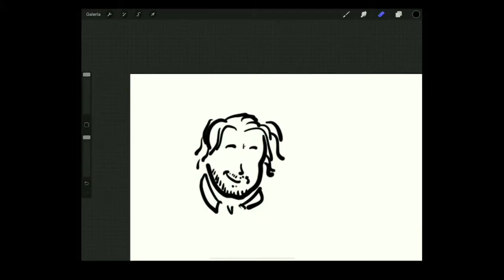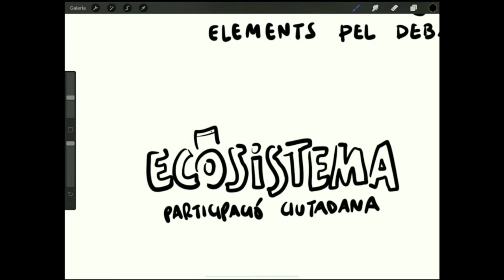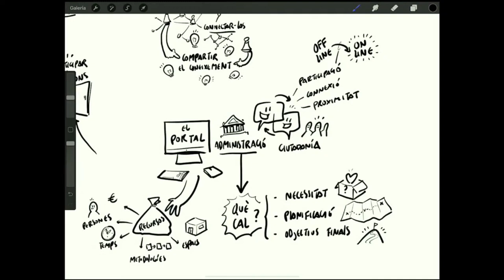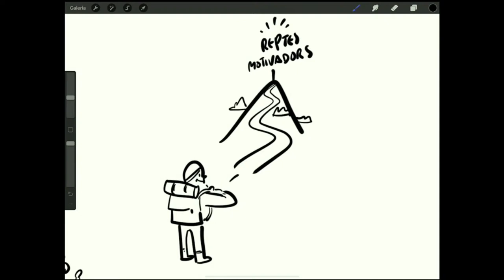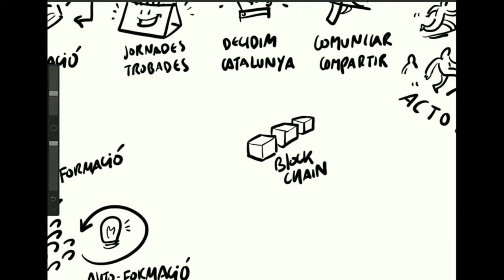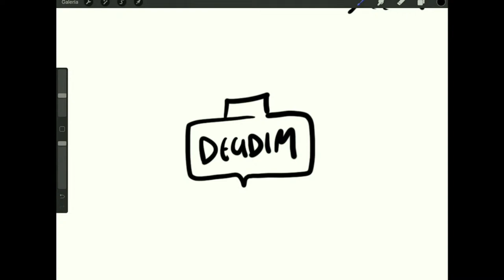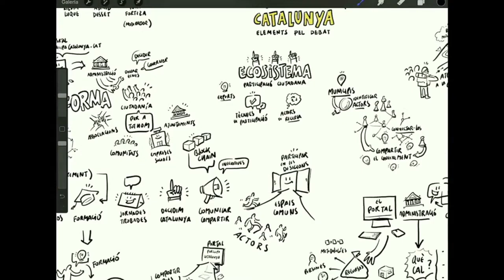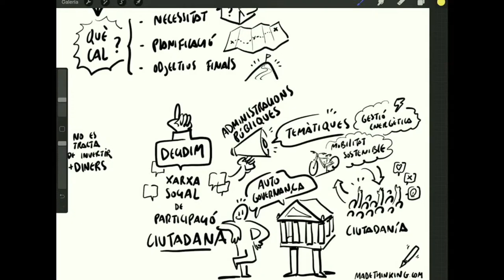Presentació portal Participacatalunya.cat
El conseller d’Acció Exterior, Relacions Institucionals i Transparència, Bernat Solé,  presentarà la nova infraestructura tecnològica de participació ciutadana ParticipaCatalunya.cat, en el marc de la celebració de la Setmana de Govern Obert.

El nou portal ParticipaCatalunya.cat és un portal sectorial per a professionals i experts en participació ciutadana de Catalunya que neix amb els objectius estratègics de crear comunitat i compartir coneixement en aquest àmbit.

Programa de la sessió
10 h Salutació i benvinguda a càrrec de l’Hble. Sr. Bernat Solé i Barril, conseller d’Acció Exterior, Relacions Institucionals i Transparència.

10.05 h – 11 h Debat
Ecosistema de Participació ciutadana. Quins són els reptes de la participació, com el propi ecosistema els detecta i ofereix respostes de forma distribuïda, descentralitzada i autoregulada.

Silvia Luque. Directora de la Fundació Ferrer i Guàrdia.
Astrid Desset. Vicepresidenta Associació Catalana de Municipis.
Ismael Peña-López. Director General Participació Ciutadana i Processos Electorals.
Modera: Toni Forteza, periodista especialitzat en Participació. Badalona Comunicació.

11 h–11.15 h Torn de preguntes
11.15 h - Cloenda